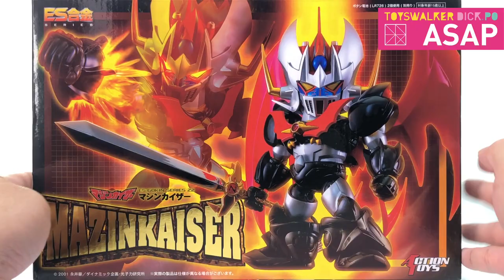【ASAP】#68 ES-GOKIN SERIES 22 Mazinkaizer 帝皇萬能俠 マジンカイザー